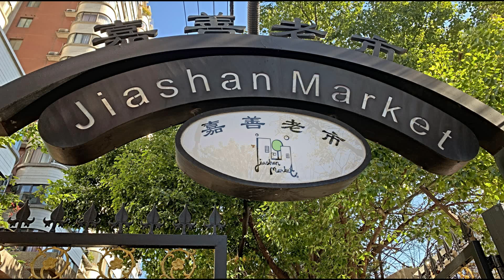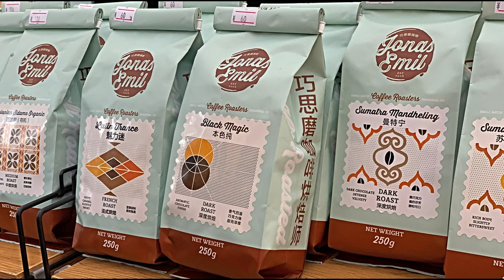A cosy Christmas Market at Jiashan Old City 嘉善老市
Jiashan Market is always on the 1st and 3rd Saturdays of every month; located in an old factory courtyard at No.37 Lane 550 Shaanxi Nan Lu (between Shaanxi Nan Lu and Jiashan Lu) in the district of Xuhui. This December, they held Christmas markets instead and boy, was it a cool and cosy one.

Musbe - Jazz Christmas